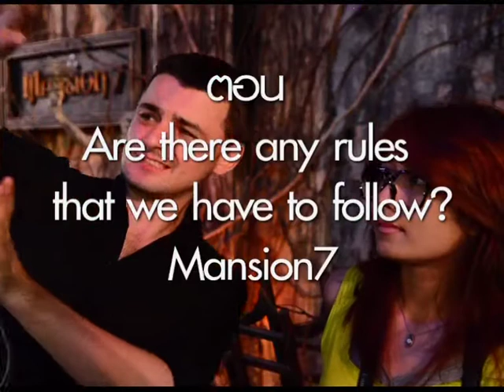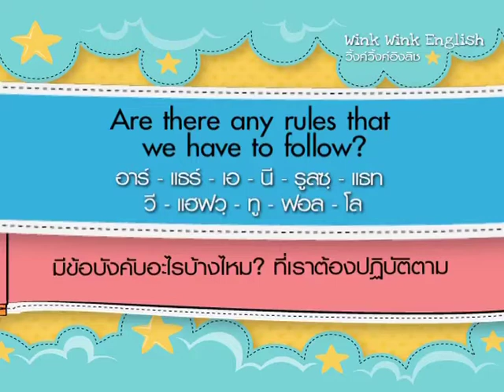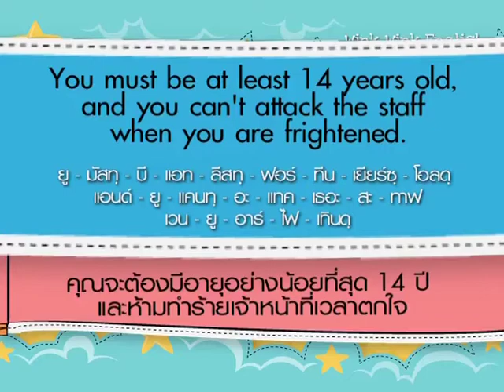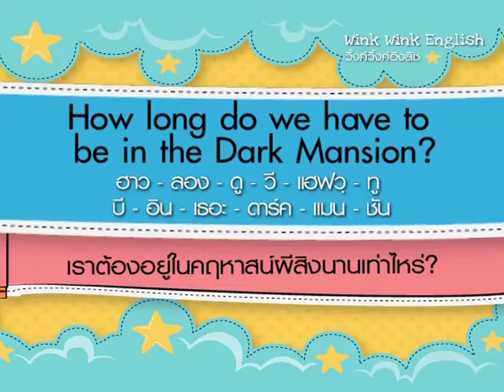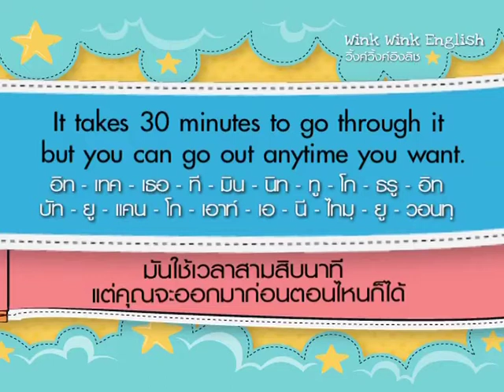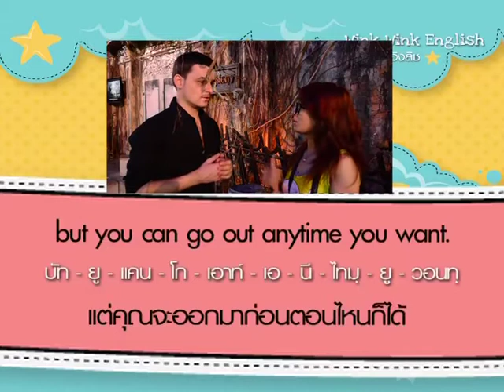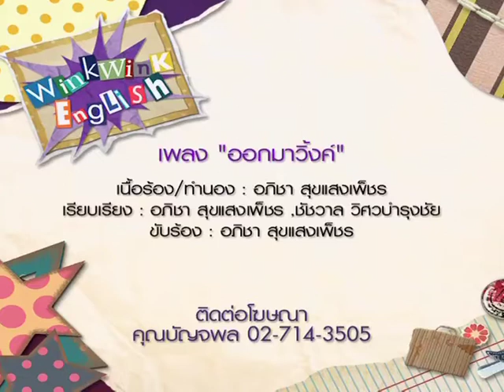WINK WINK ENGLISH ตอน Are there any rules that we have to follow? (tape28March2011)